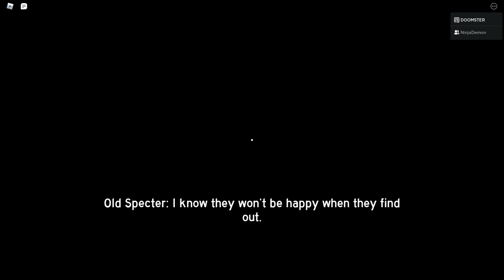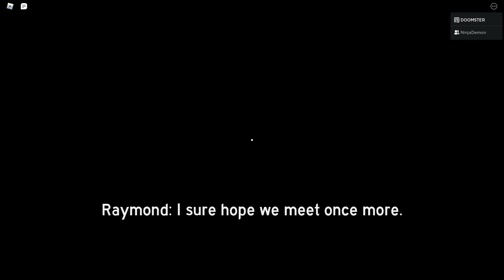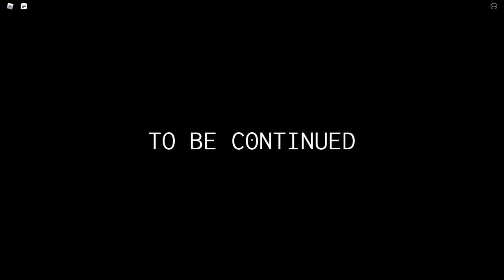roblox specter art gallory secret ending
don't worry Trent I've got you